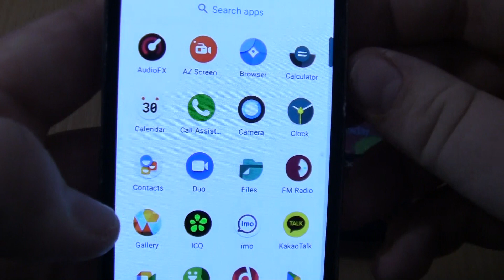Double Incoming call at the Same Time Samsung Galaxy S4 mini+Texet 502